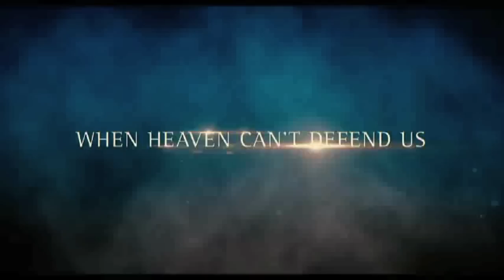Epic Movie Trance episode 10 - The Seventh Immortal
Universal's Immortals vs. Sophie Sugar - Seventh Day